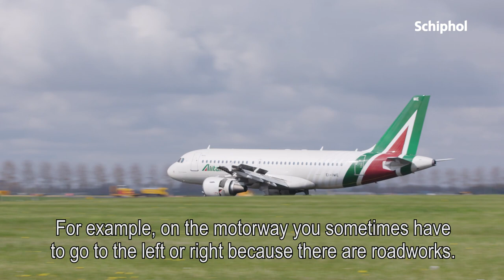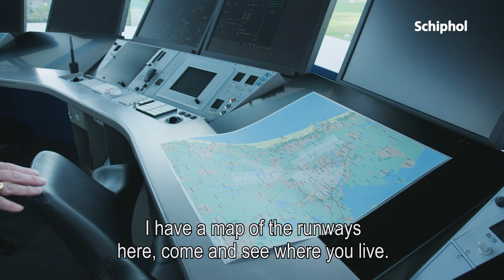Kidsreporter #1 Tyler en de Polderbaan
Waarom vliegen er minder vliegtuigen over mijn huis? Dat is de vraag van Tyler uit Assendelft in de allereerste aflevering van Kidsreporter. De komende tijd gaan we in deze nieuwe serie samen met onze vijf Kidsreporters uit de omgeving op zoek naar de antwoorden op al hun vragen over Schiphol.